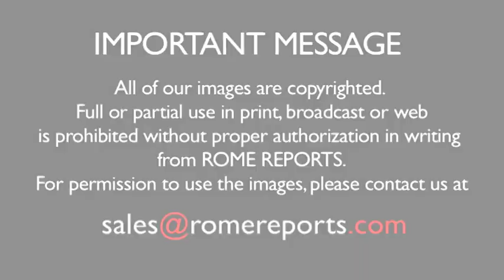Pope donates 'Harley Davidson' bike to charity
Pope Francis donated one of these Harley Davidson bikes to charity. The bike will be auctioned off and the money will go to a Caritas shelter in Rome. .